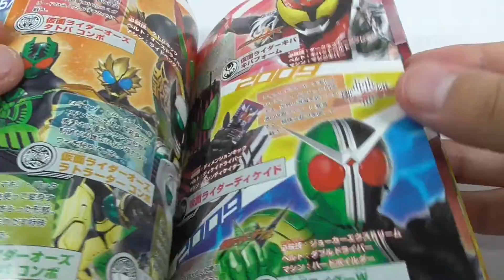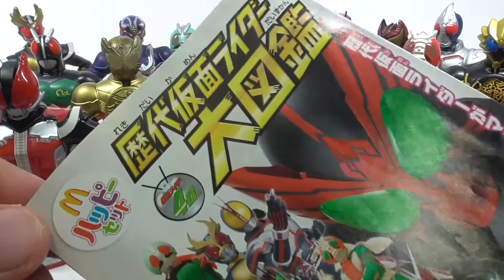2011 仮面ライダー ハッピーセット Kamen Rider 40th Anniversary Rider All Stars SET OF 20 HAPPY MEAL TOY'S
2011 仮面ライダー ハッピーセット Kamen Rider 40th Anniversary Rider All Stars SET OF 20  HAPPY MEAL TOY'S

「仮面ライダー」は今年で誕生40周年を迎え、世代を超えて大人気の特撮ドラマシリーズです。おもちゃは、初代「仮面ライダー」から現在テレビで放送中の「仮面ライダーオーズ」まで、歴代の人気ライダー20体をモチーフにしており、「仮面ライダー」がハッピーセットのおもちゃとして登場するのは初めてとなります。

おもちゃは、レンズを覗きダイヤルを回すとスライドが見える「ビューワータイプ」、ボタンを押すと変身音などの効果音が流れる「サウンドタイプ」、ボタンを押すとライダーマスクやベルトが光る「カラーチェンジタイプ」の3種類のタイプがあります。さらに、ライダーのボディがゴールドになったスペシャルバージョンも2種類登場します。